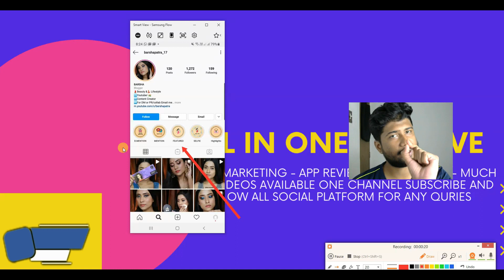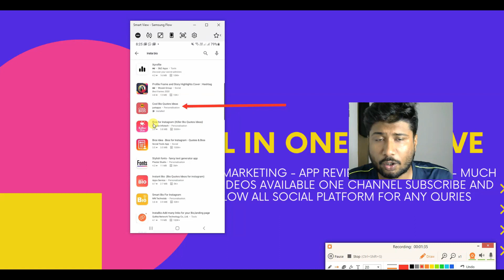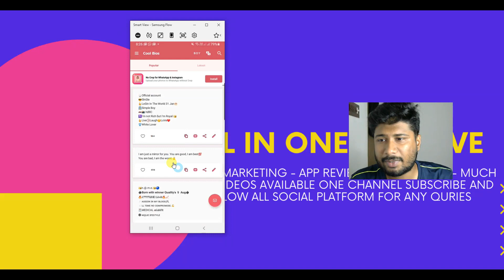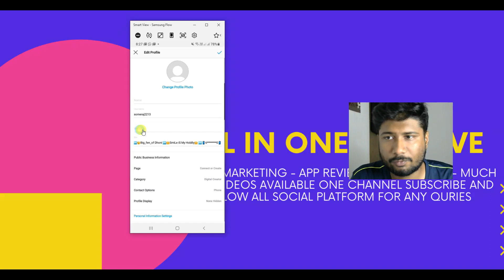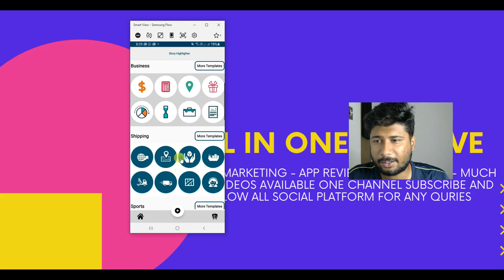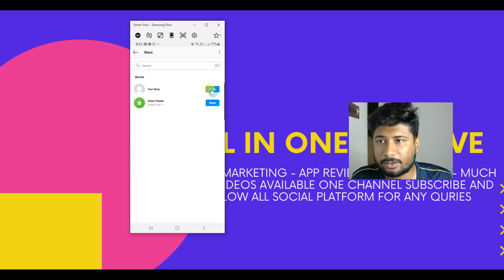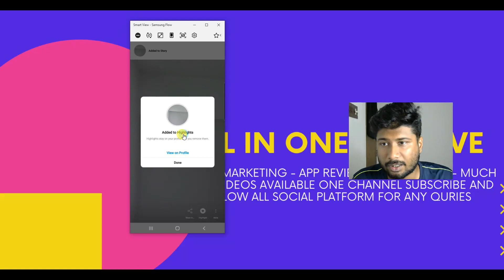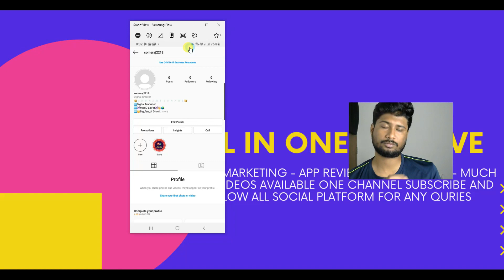instagram story highlights covers - how to make instagram story highlight covers | best tutorial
Is video main main apko bataunga instagram story highlights covers ke bare main uske sathe apko extra mil jayega instagram bio ke bare main.kaise create karte hai instagram story highlight covers . video ko pasand aye toh like sahre aur comment karna.

Related topic:

How To Create Instagram Story Highlight Covers | Make Instagram Highlight Icons (Quick & Easy)

How to make Instagram story Highlight Covers | Instagram highlight kaise banaye

Instagram Highlights Toutorial | Instagram Highlights Ideas | Instagram Story Highlights in Hindi

How to Add Highlights on Instagram Without Adding to Story | Guiding Tech
How To Set Highlight Latter On INSTAGRAM Profile /Highlight Name Set On Instagram

How to create Instagram Story highlight covers

How To Make Highlight Covers | INSTAGRAM STORY HIGHLIGHTS

How To Set Highlight Big Letter On Instagram Profile | Stylish Name Set On INSTAGRAM

GET REAL INSTAGRAM FOLLOWERS the RIGHT WAY!

How to Create Instagram Highlight Without Story

How to Add Highlights on Instagram Without Adding to Instagram Story (EASY TRICK)

Instagram Highlights Tricks ✔️

how to create instagram story highlight covers in hindi.

How to create Instagram story highlight cover #1

ONLINE SHOPPING SABSE CHEAPEST PRODUCTS MEN WOMEN & KIDS ITEM:
GOOGLE PLAY APP
1.CART WORLD